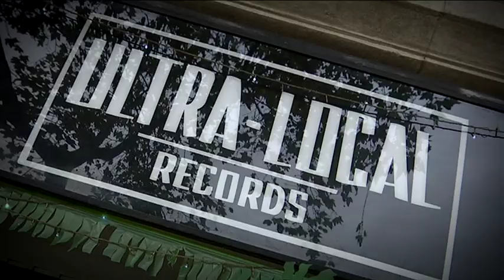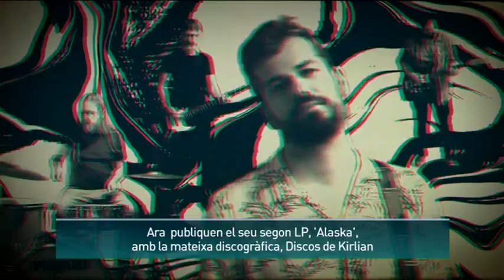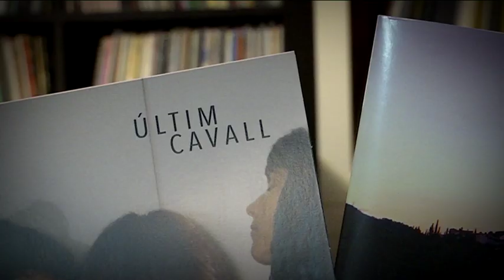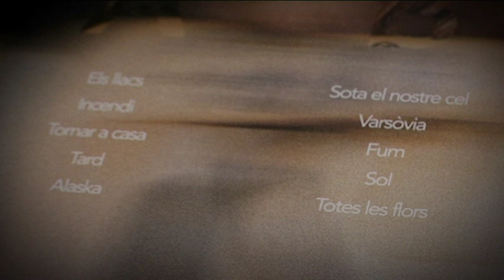Reportatge Últim Cavall (Àrtic Betevé) - Desembre 2019.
Arrel de la publicació d''Alaska' (Discos de Kirlian, 2019), l'Àrtic de Betevé repassa la trajectòria de la banda des de la botiga Ultra-Local Records.